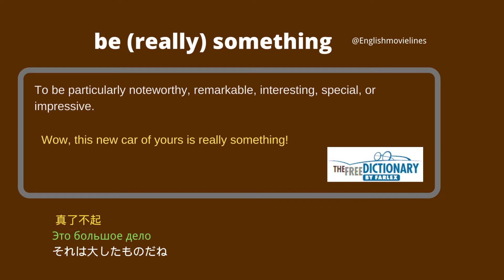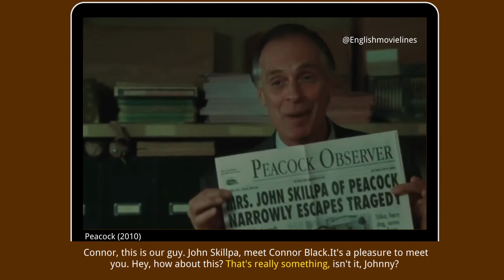Learn English with Movies & TV Series(That's really something)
Amazonプライム会員になれば、会員特典対象の作品が見放題。
🔻【30日間無料】Amazonプライムビデオ